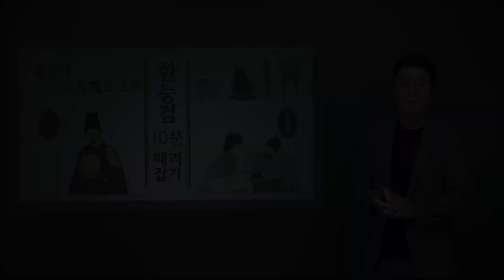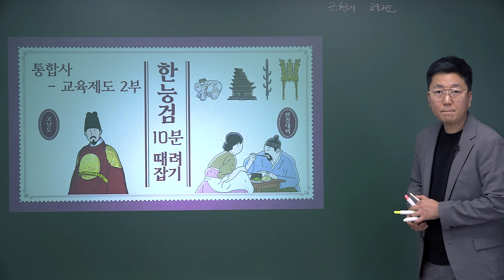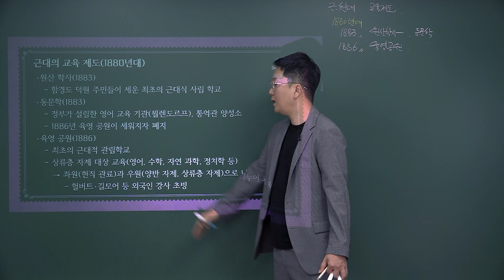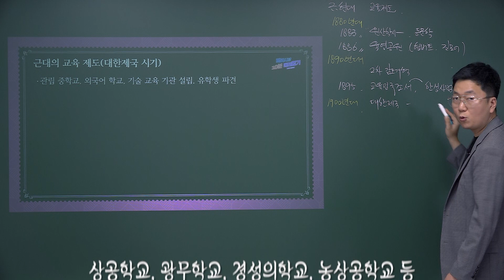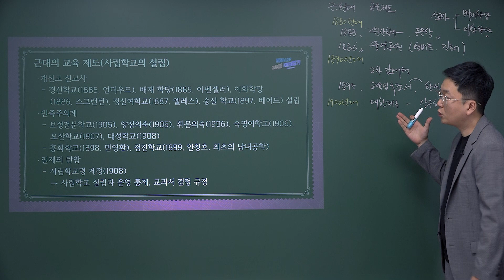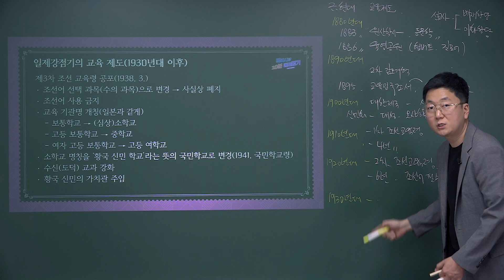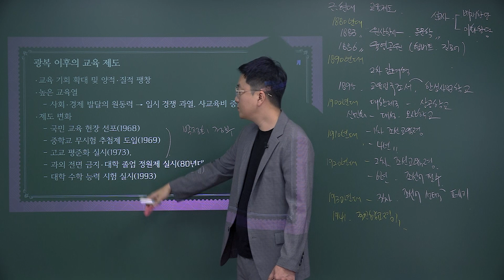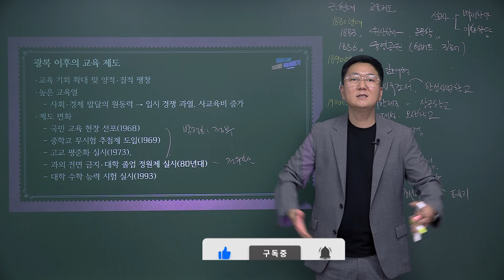[한능검 10분 때려잡기] 통합사 - 시대별 교육제도(2/2) 총정리!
최근 한능검 출제 경향을 완벽히 분석하여 만든
고난도 대비 한능검 통합사 주제별 총정리 강의!

4회 통합사 - 교육제도(2/2) 총정리 입니다^^

한능검 1급을 넘어 만점까지! 박하사탐이 언제나 함께 하겠습니다!